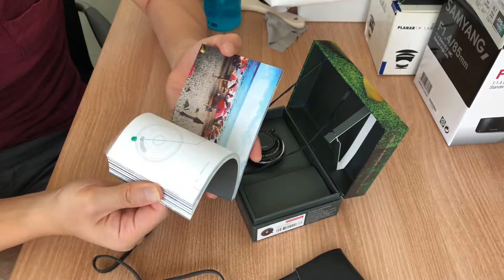로모렌즈를 라이카에 로모 미니타 32mm (중고카메라, 하이카메라, 필름카메라, 수동카메라, 중고카메라매입)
가능하단 말인가?